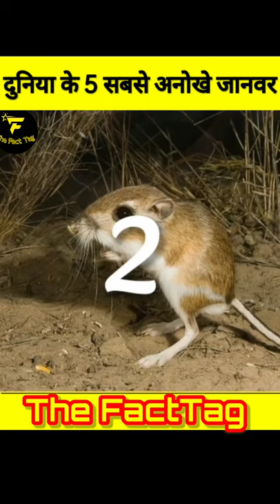अपनी पूरी ज़िंदगी मे कभी भी पानी नही पिता ये जीव | surakav |kangaroo rat | koala lungfish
अपनी पूरी ज़िंदगी मे कभी भी पानी नही पिता ये जीव
surakav
kangaroo rat
 kangaroo
 koala
 african lungfish
the bird that changes colour
the animal that never drink water
the animal with a fingerprint like humans
animals that jumps longest
how long kangaroo jumps
pakshi jo rang badalti hai
jiv ko kabhi bhi pani nhi pita
life me kabhi bhi pani nhi pine wala jiv
sabse lamba chhalang lagane wala janwar
kangaroo Kitna Lamba chhalang lagata hai

In hindi
Hindi me

1. This video has no negative impact on the original works (It would actually be positive for them)
 2. This video is also for teaching purposes.
 3.  It is not transformative in nature. 4. I only used bits and pieces of videos to get the point across where necessary..